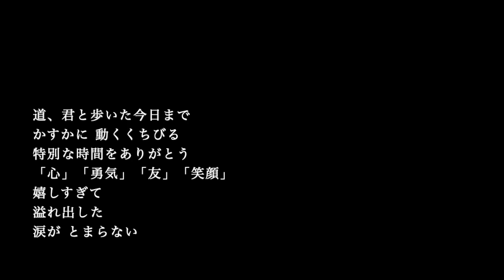【ピアノ カラオケ】道 / EXILE【低めの男性キー】